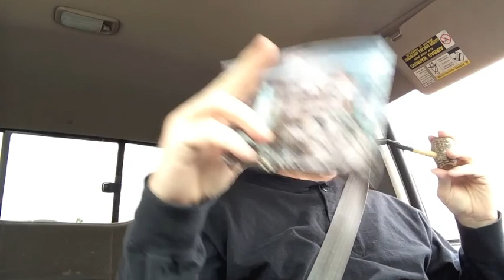Danny Shore YAPO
YAPO from Mr. Daniel Shore